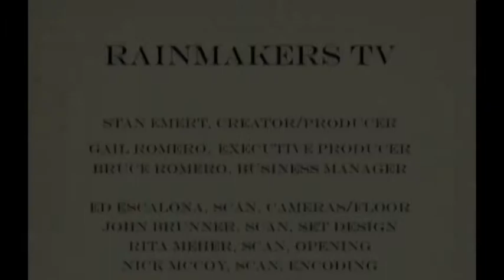Rainmakers-Finney and Bird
Professor Michael Finney (Thunderbird School of Global Management) and Taryn Bird (Business Civic Leadership Center) discuss poverty alleviation and social progress.